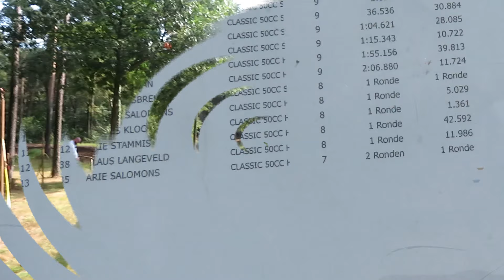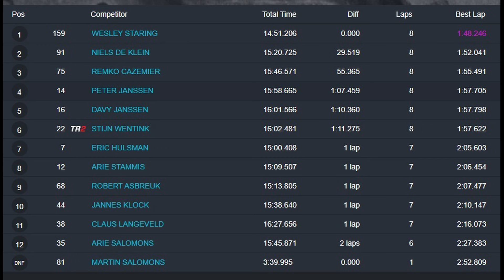Hummelo, classic 50cc, 1-9-2024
Met dank aan Arnold de Klein voor de beelden van de start van de tweede manche.